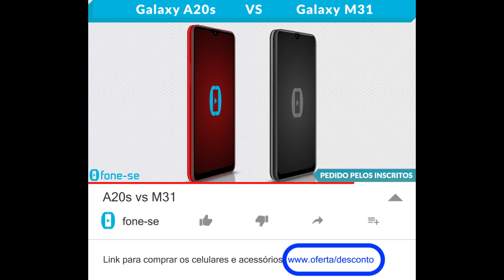A20s vs M31 (Comparativo)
Confira a ficha técnica do Samsung Galaxy A20s e do Samsung Galaxy M31, uma comparação de tamanho exclusiva (3D), e muito mais.